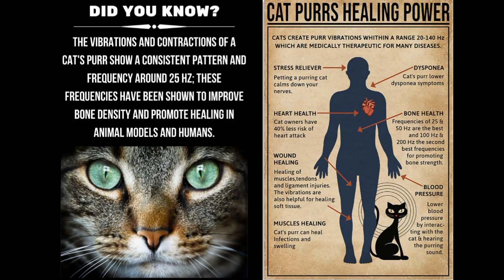Cat's purr emits healing frequencies; Cats have superpowers